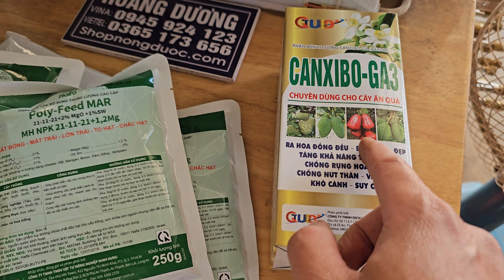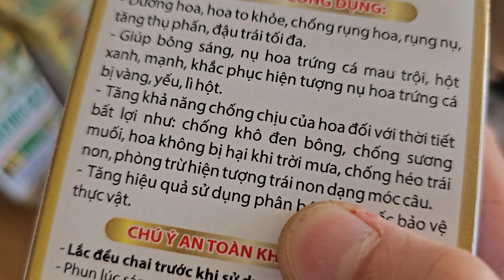tăng thụ phấn đậu trái cho mận roi dưỡng lớn trái to tròn màu đẹp. Hoàng Dương 61